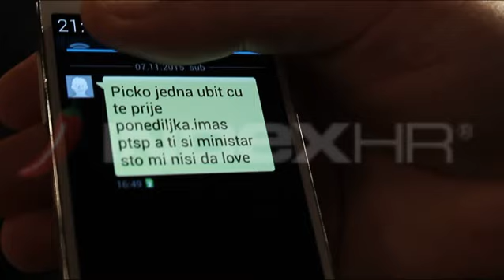Matić pokazao prijetnje smrću